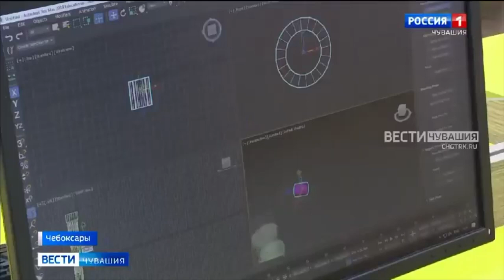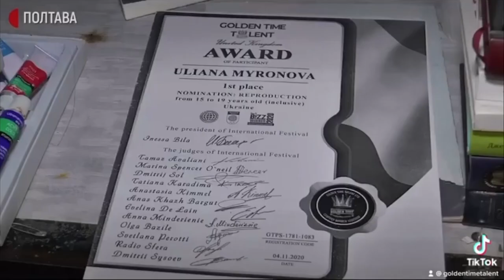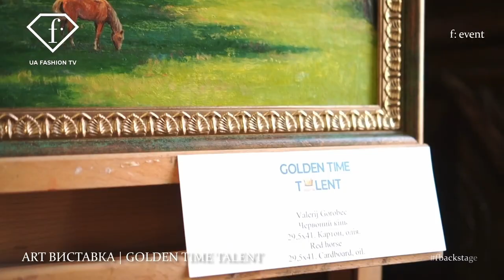Golden Time Talent - заяви о своем таланте всему миру вместе с нами!